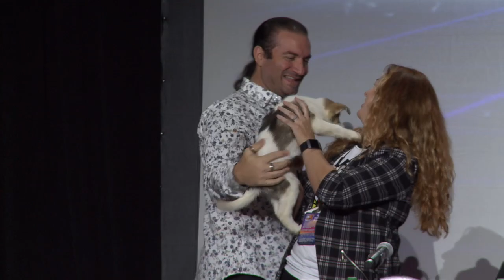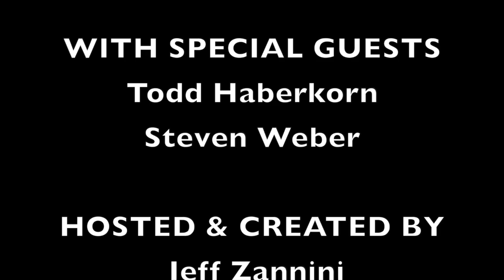Twisted Toonz Salt Lake Fan X 2022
This Twisted Toonz comes to you from Salt Lake Fan X 2022! . Join your host Jeff Zannini as he brings Jess Harnell, Ross Marquand, Kat Cressida, and Nolan North to the stage to put a twist on the classic film, "The Little Mermaid". The gang also welcome SUPER SPECIAL GUESTS Todd Haberkorn and Steven Webber!